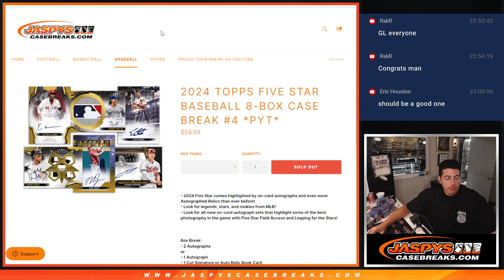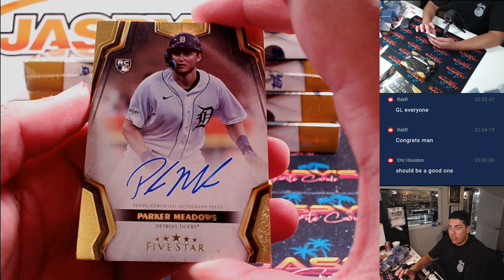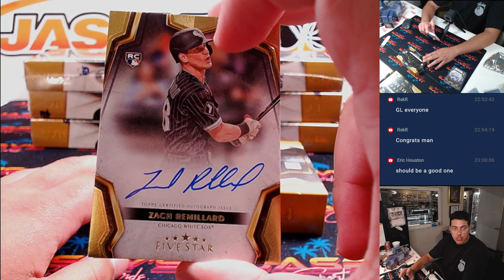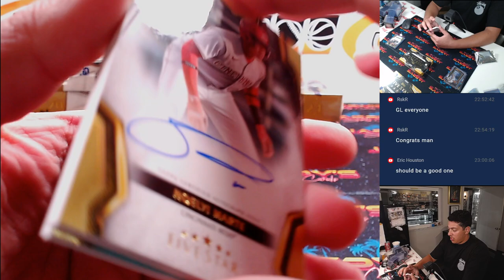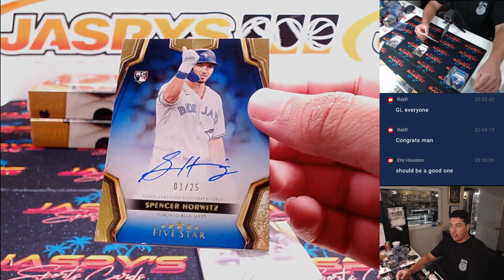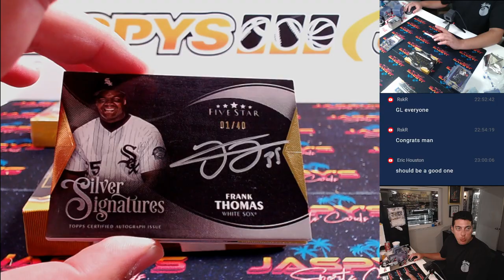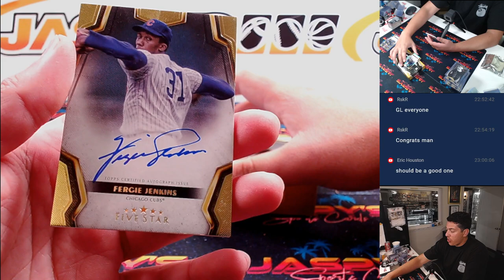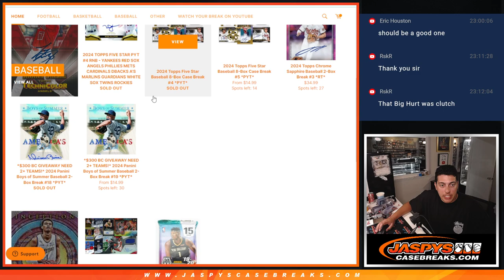Sat. 9/28/24 - 2024 Topps Five Star Baseball 8-Box Case Break #4 *PYT*